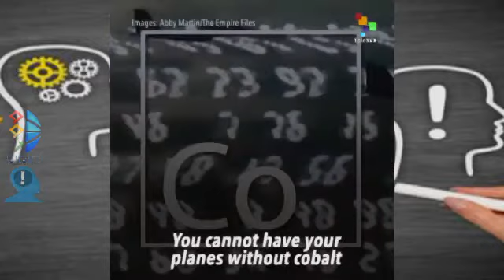الكونغو من أغلى دول العالم بالموارد الطبيعية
الكونغو من أغنى دول العالم بالموارد الطبيعية .
 لم يتركها الغرب بحالها لحظة واحدة ، ملك بلجيكا ليوبولد قتل ١٠ مليون كونغولي ، تم اغتيال رئيسها لومبابا الذي حاول جعل ثروة البلد للشعب، الى السيطرة على معدن الكوبالت الذي يستخدم في تصنيع بطاريات طائرات الدرون والمقاتلات